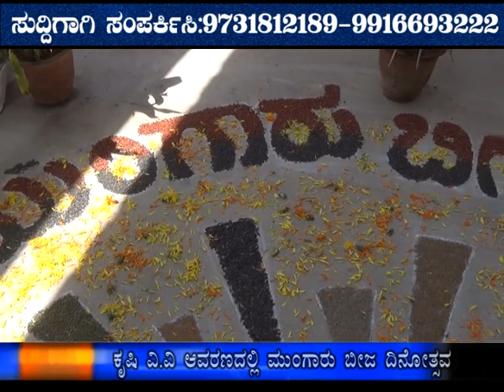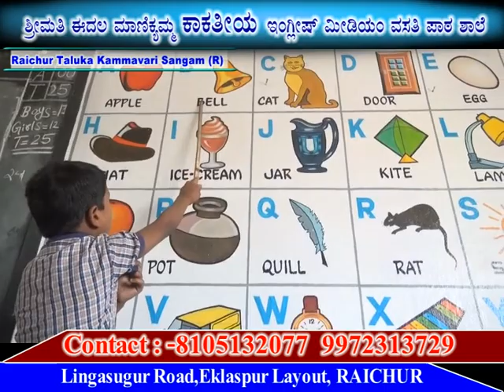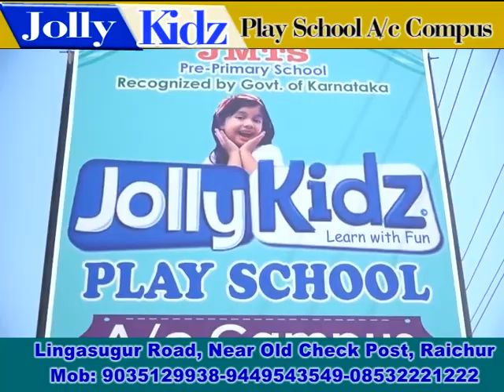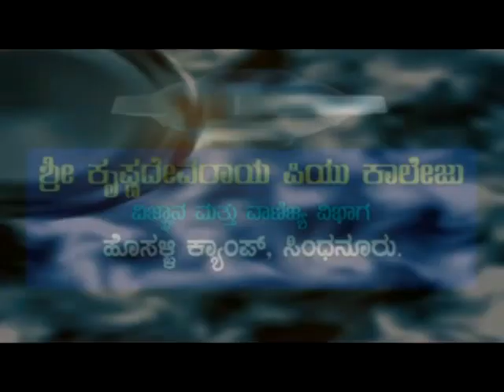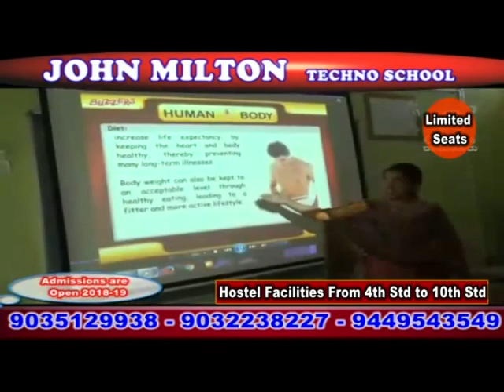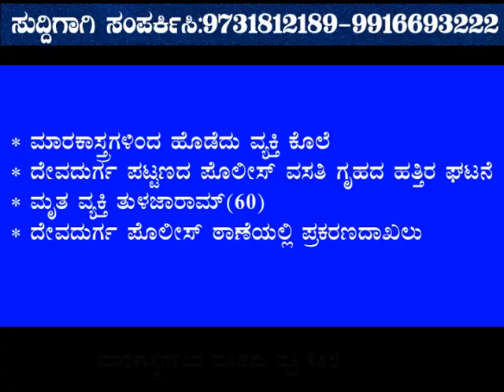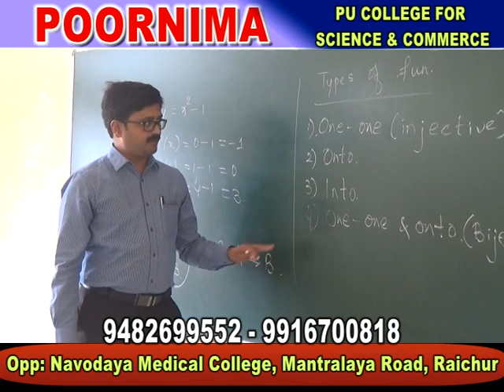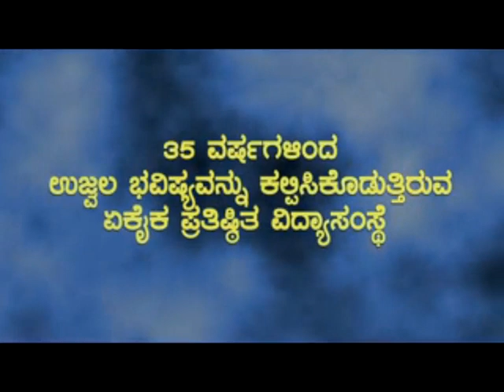IN CABLE NEWS RAICHUR 26 5 2018